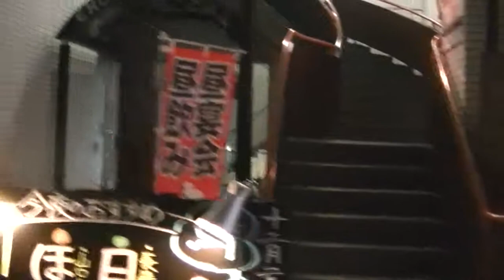Camp Zama Japan: Outside Soubudai Mae Station 12-2013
This is a video response to a question asked in the Facebook "Camp Zama, Japan" page about a restaurant that may or may not still be here.  I'm sorry I chose to go at night, but I didn't forget about your question! I hope this helps!